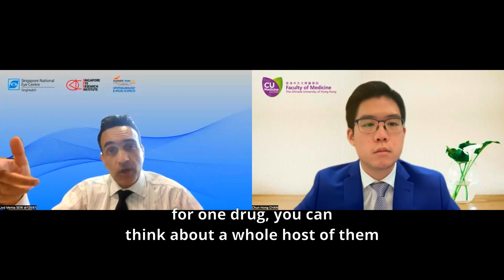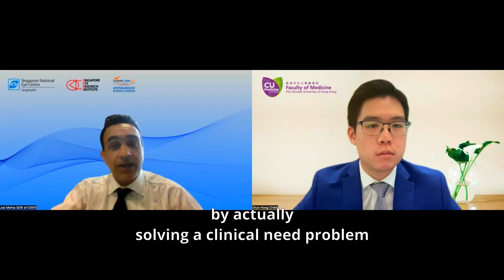[Ep 6] 🌟The New Frontier👁️| Prof Jodhbir S Mehta| SNEC x MEDI.CUE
In this episode, we discussed the bright future of Artificial Intelligence, incorporated into Ophthalmology.

Who is Professor Jodhbir S Mehta?

Professor Mehta is the Head and Senior Consultant of the Corneal and External Eye Disease Department at SNEC, and the Executive Director of SERI. He is also a full tenured Professor at Duke-NUS Medical School.

Professor Mehta is key in the translational clinical research program on innovations in tissue engineering of selective corneal cell layers for corneal transplantation.

Singapore National Eye Centre
Singapore General Hospital
Duke NUS Medical School

I'm King, a medical graduate from The Chinese University of Hong Kong. I make videos about admission interviews and my medical journey in Hong Kong.